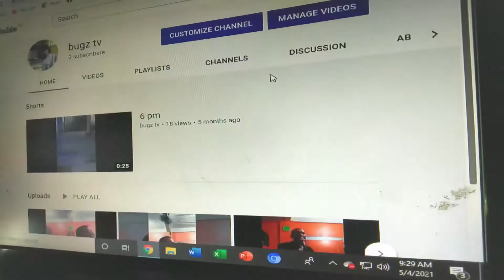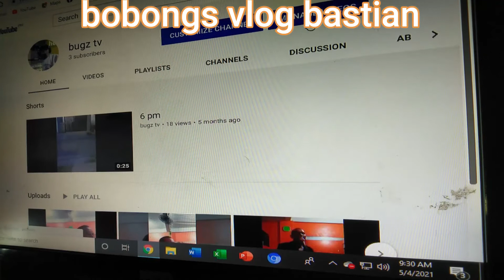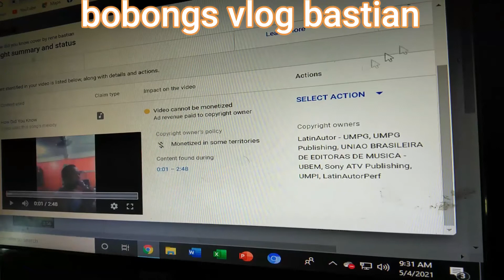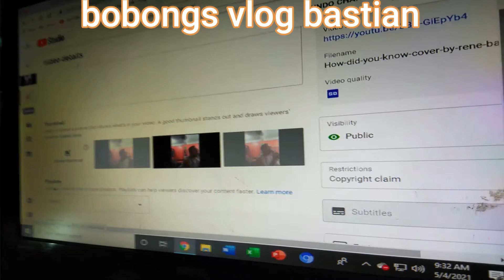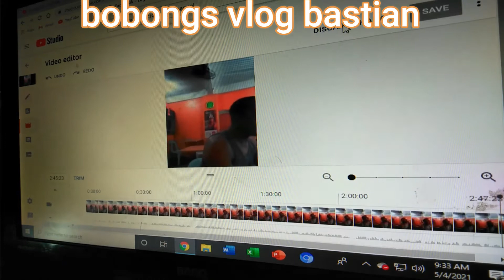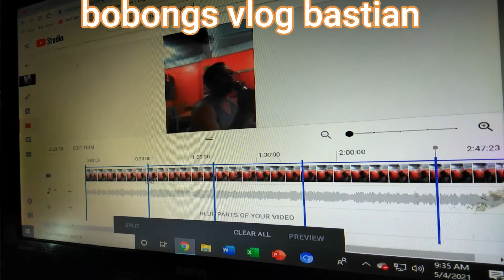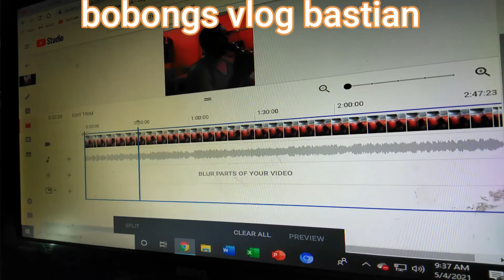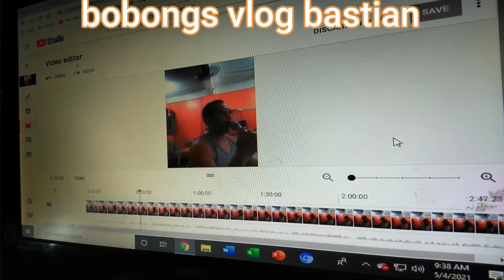PAANU MAG EDIT NG COPYRIGHT CLAIM/copyright PROBLEM?/MAYPARAAN PABA?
PAANU MAG EDIT NG COPYRIGHT CLAIM/copyright PROBLEM?/MAY PARAAN PABA?
share kulang din po ang aking paraan kun paano ko po ayusin ang copyright
claim po sa aking cover song at background music.ito po ay basi sa aking personal na karanasan.
MARAMI PONG SALAMAT AND GODBLESS YOU ALL.